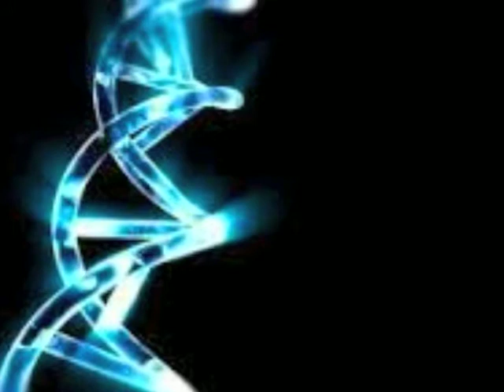Shaped Perfectly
As your Commanders seeing more unity
States that are of the ascended pathways
Open up instantly just for you to see there
Is no insanity in our galactic communities
That is only on the lower planes of experience

Life that transcends all harmful realities
Is how you are allowing for your own reality
To shift more into a warm and welcome embrace
Of the divine shifting that is in an inner awakening
To have you see that in our mother ships

We have half cat, half dog type beings
Many would call them pets, they are
More of our sacred manifestations of
A clear opening into more mastery
Balanced by sacred geometrical shapes

Shaped perfectly to have you be here in this form, form

Forming a perfect tetrahedron shape
That is vibrating at a resonance that is pure
Purely in your own inner activation stages
To see a conscious uniting of all of our
Galactic beings that are seriously here

For our team work to be made in the cosmos
Balance that is seen in Sirius, Centaurus, Pleiades
Andromeda, Arcturus, more journeys made quickly
By more quantum states of glory that you feel
As you are instilled with a sense of oneness, forever

2 Chainz Ft Cap1 "Where You Been" Instrumental Produced by: Treganometry